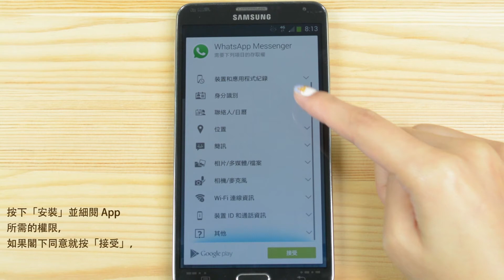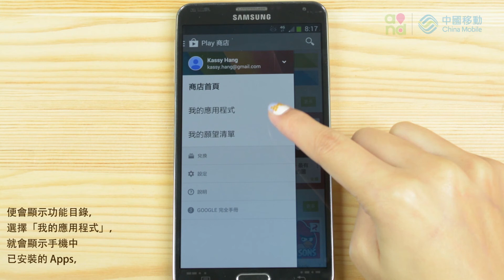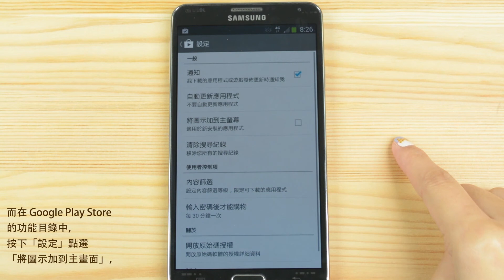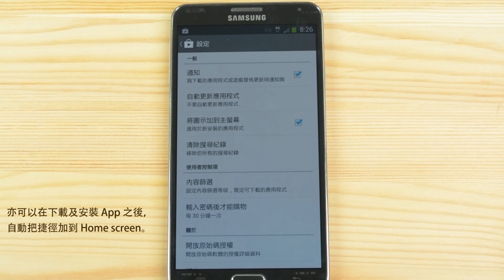「於PlayStore下載／移除應用程式」中國移動香港 手機教學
中國移動香港為為客戶提供更 “周到貼心” 服務，我們特意為你準備了一系列智能手機教學短片，簡單清楚地示範講解手機上的基本功能，令大家足不出戶亦可學習運用自己的智能手機。